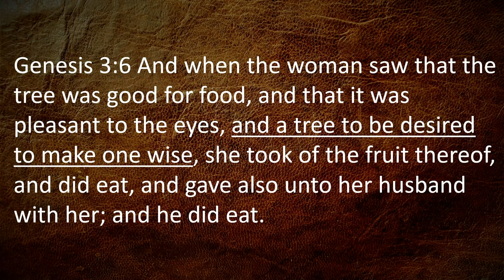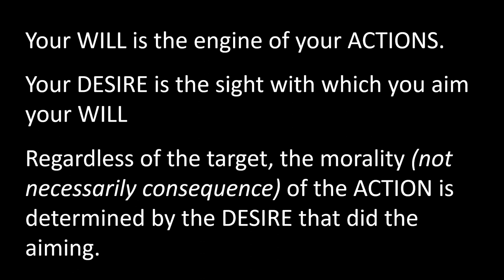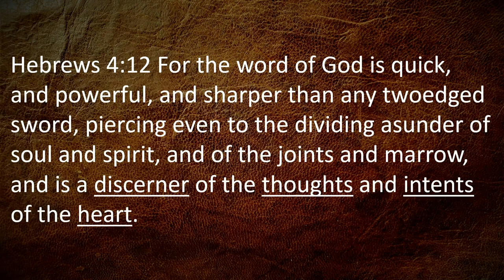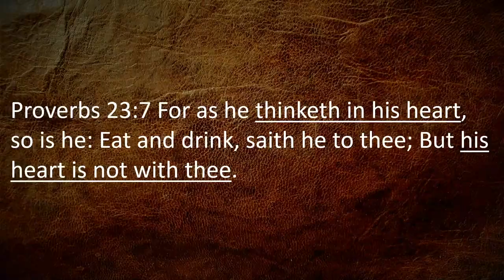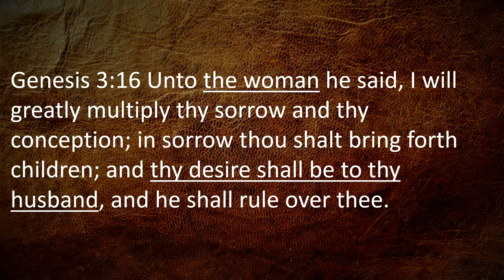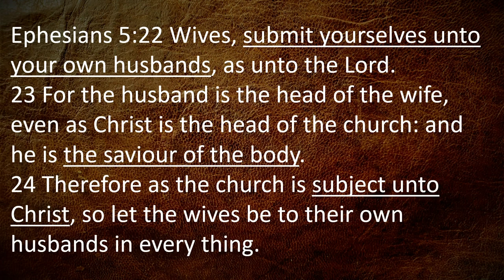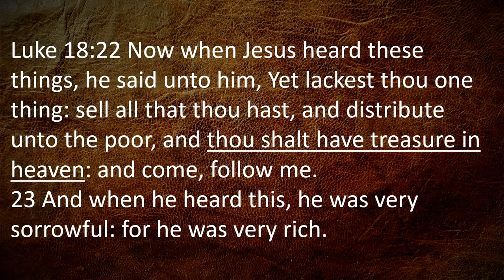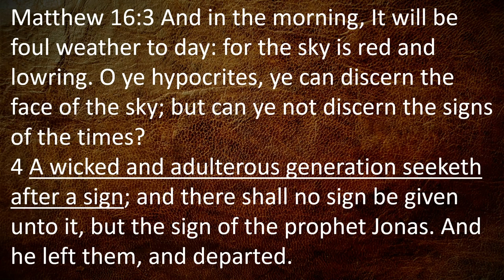A Word Called Desire